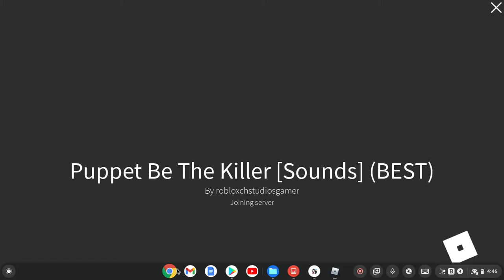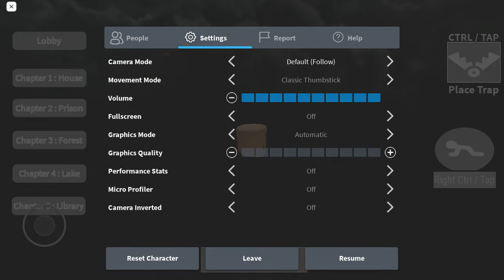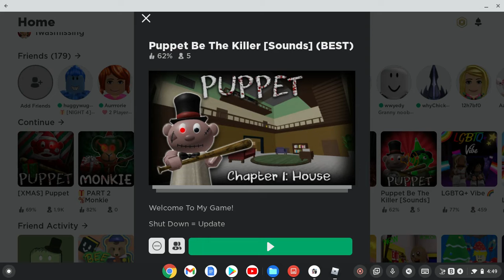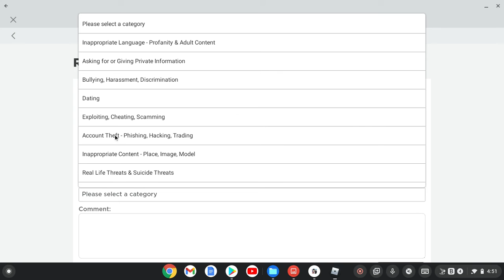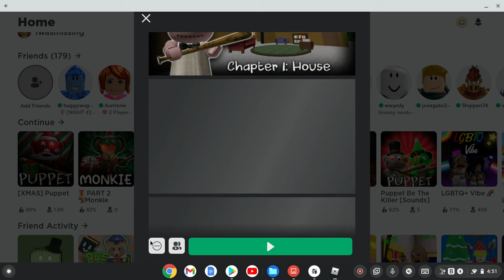Mickey plays puppet be the killer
his hate is this game